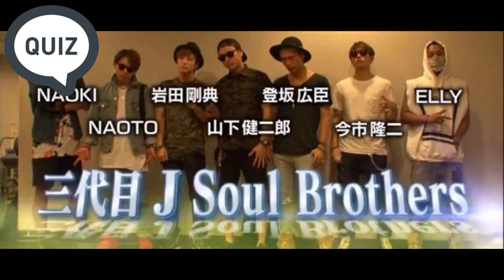【ØMI・登坂広臣 検定】 今度はソロで情熱大陸見てみたいなぁ笑 あなたは何問正解できますか？~メディア編pt.7~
日頃皆さんに観ていただいているお返しとして
トラステのガチャ1回分無料🎁
(PayPay500円分)3名様にプレゼント!
〆切4/30 23:59まで
(予定では当選はGW中コミュニティ共有にて発表)
人数下回れば打ち切りになります笑
応募方法
※この動画に｢PayPayしています｣とのコメントがあること。
※PayPay利用済み
(PayPay送金手段のため)
まだの方はリンク貼っています。

以上4つの条件をクリアした人のみ当選となります。
当選されても条件クリアできなかった人は無効となります。
※また本人であるかどうかのご確認で
画面録画を行っていただきます。
ご理解いただけなかった場合も同様に無効となります。